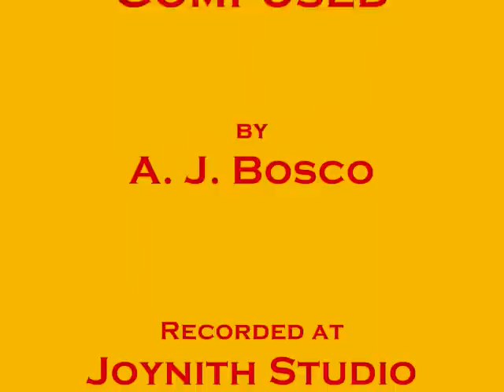Maname Arivaai! Easter song from Anandprasad.